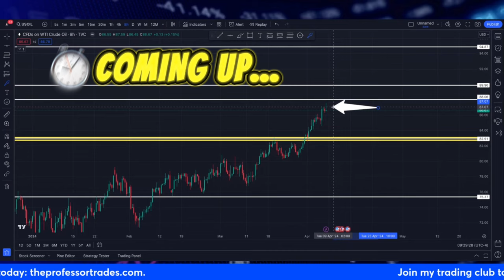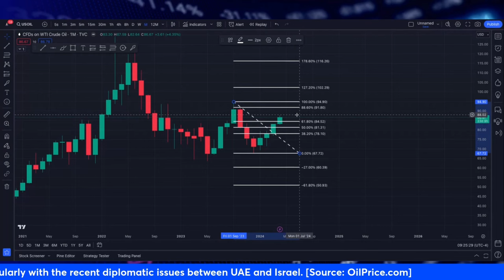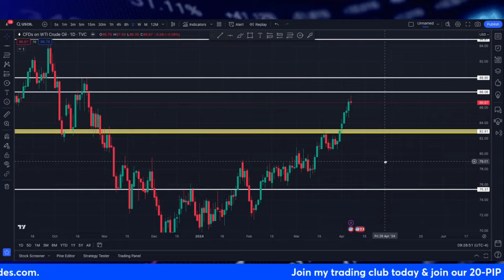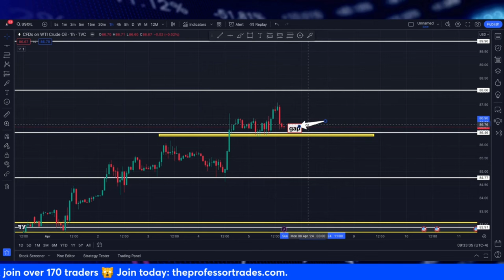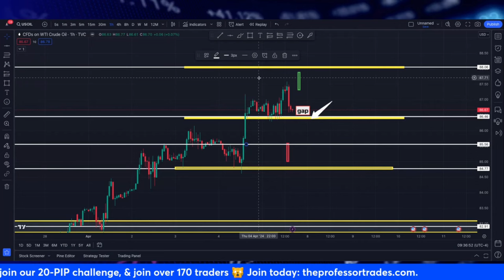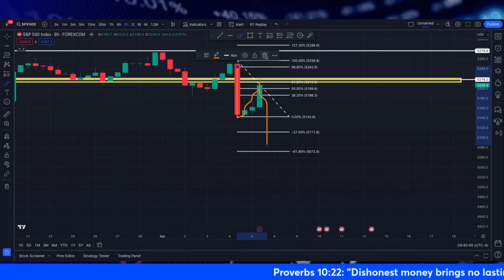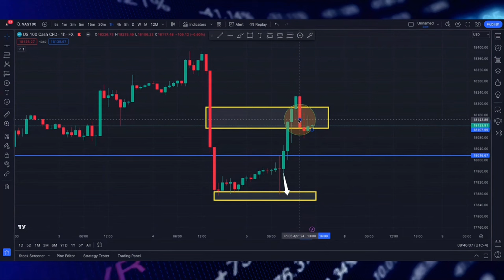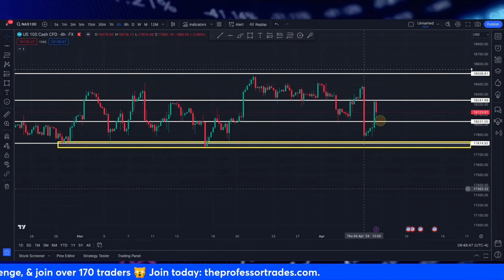Crude Oil Analysis (WTI) - Sunday Market Open SECRETS!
Attention all Forex traders and investors!

Join us on The Professor Trades for a no-nonsense, in-depth exploration of the complexities surrounding Crude Oil Analysis (WTI) as the market readies for the Sunday Market Open!

This video is a must-watch for anyone keen on financial markets. We'll empower you with the tools you need to succeed in the market. Let's navigate these markets together!

This video will cover critical topics such as analyzing multiple time frames, identifying key zones, and understanding support and resistance. We'll also be delving into the most recent WTI crude oil analysis to guide you in making informed decisions for your portfolio.

Staying abreast of crude oil analysis is crucial in today's market landscape, and we're here to ensure you have the knowledge and tools you need to succeed. So, don't miss out on this opportunity to gain a competitive edge in the market.

I am committed to your success!

👉 Use my broker and get lower fees and spreads 😮

For more video content on today's crude oil prediction, WTI analysis, technical analysis of crude oil, WTI specifics, oil technical analysis, pips, etc.

Stay informed, and make the best decisions for your investments!

⏱️⏱️VIDEO CHAPTERS⏱️⏱️
0:00 - Intro
0:27 - Crude Oil Analysis
14:28 - SP500 Analysis
20:30 - NAS100 Analysis
23:53 - Final Thoughts & Conclusion